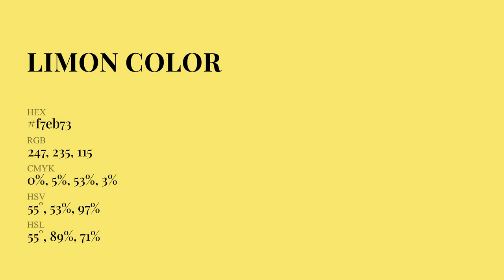Limon color f7eb73 hex Cool Green color f7eb73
What color is Limon ? f7eb73 hex, Cool Green color f7eb73

Hex f7eb73 Color Code is also known as Limon color

Hex f7eb73 Color code in RGB color code model is created after adding 96.86% red color, 92.16% green color and 45.1% blue color.
Hex f7eb73 Color code in CMYK color (process color) code model is generated after subtraction of 0% cyan, 05% magenta, 53% yellow, 03% black.